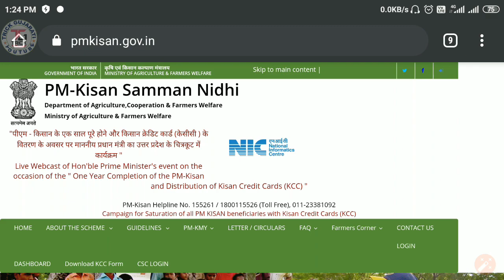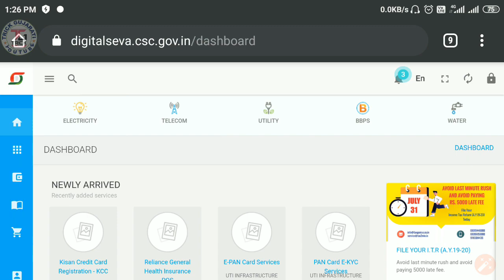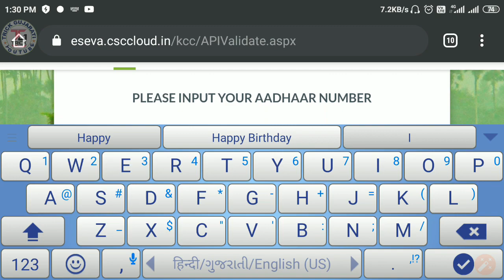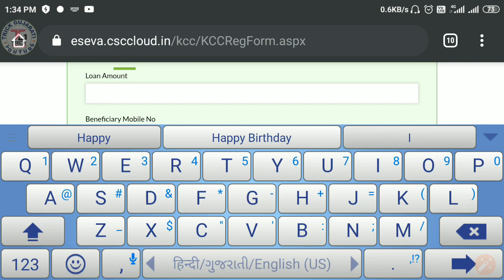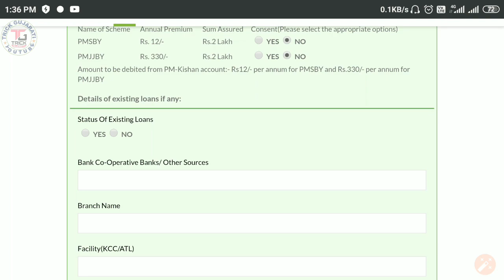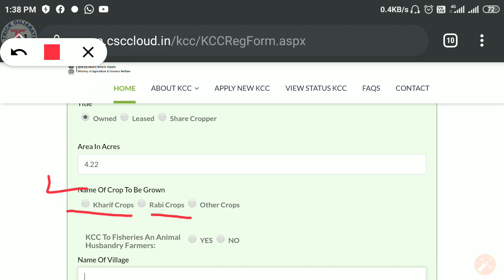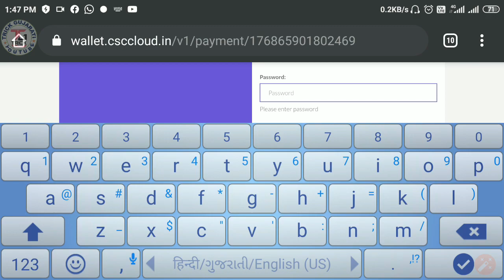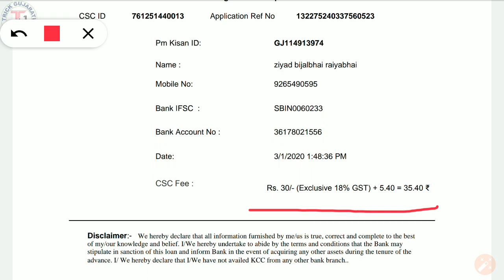KCC ઓનલાઇન અરજી શરૂ @CSC_VLE || Step By Step A to Z બઘી પ્રોસેસ || Live Demo By Trick Gujarati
મિત્રો આ વીડિયોમાં CSC_VLE PM-Kisan યોજના ના લાભાર્થીઓના કિસાન ક્રેડિટ કાર્ડ માટે ઓનલાઇન ફોર્મ કઈ રીતે સરળતાથી ભરી શકે છે તેની માહિતી આપવામાં આવી છે.

આશા રાખું છું કે આ વિડિયો આપને પસંદ આવ્યો હશે.
આભાર.